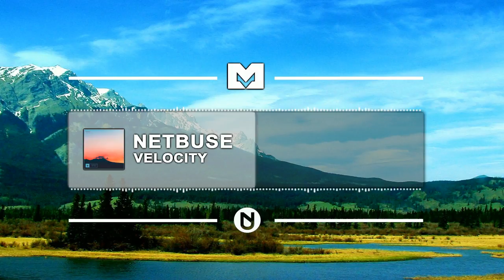[UXN] Netbuse - Velocity [MSCSOUNDS]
🎵Music INFO:

🎵Style

Na descrição do vídeo (Copie e Cole | Copy and Paste)